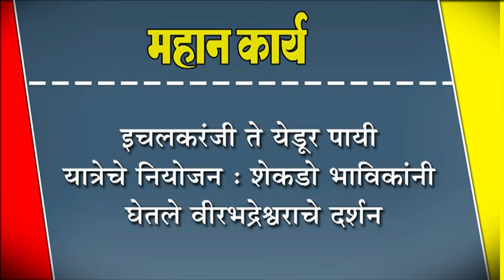इचलकरंजी ते येडूर पायी यात्रेचे नियोजन : शेकडो भाविकांनी घेतले वीरभद्रेश्वराचे दर्शन